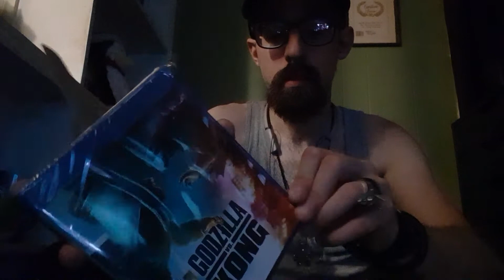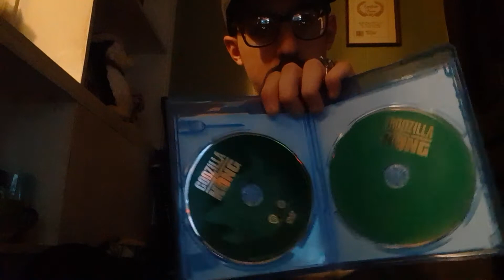Summer 2021 Unboxing Part 2!!